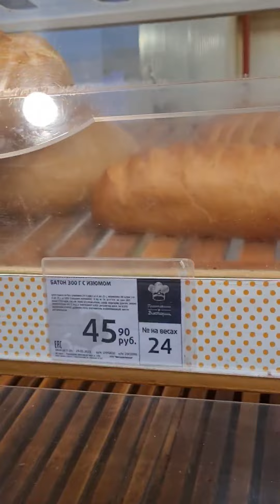Центральный рынок и магазин Виктория в Калининграде